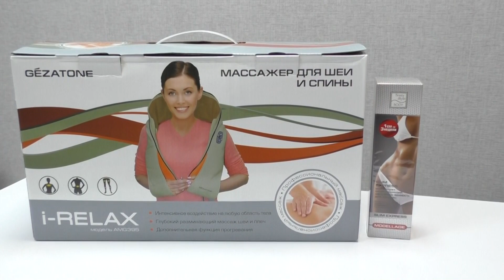Массажер роликовый для тела, плеч и шеи IRelax Gezatone, AMG395: особенности и преимущества.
Массажер для тела IRelax Gezatone для самостоятельного массажа в домашних условиях: возможности и преимущества.

Универсальный роликовый массажер предназначен для глубокого разминающего массажа шеи и плеч, поясничной области и живота, кистей и ног. Он прекрасно снимает напряжение, улучшает самочувствие и позволяет вернуть бодрость!

Содержание ролика:
0:40 – принцип действия массажера IRelax Gezatone, AMG395
1:00 – области применения аппарата

Купить аппарат для массажа спины и шеи IRelax Gezatone, AMG395 Вы можете в интернет-магазине «Созвездие Красоты». В Москве, Санкт-Петербурге и других крупных городах действует курьерская доставка.
Также мы отправляем заказы почтой России. Возможен самовывоз из розничных магазинов сети.